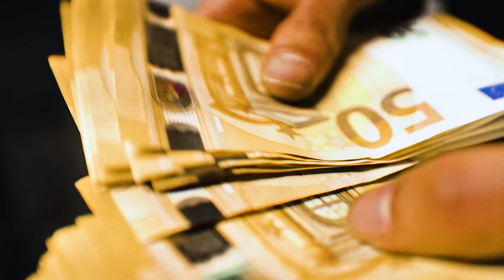DadiLaPeuf - Man U (Clip Officiel)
Nouveau clip MAN U l’équipe j’espère que vous aller kiffer 🩸🏴‍☠️

Clip réalisé :bysonnydesign & sponge productions

Resaux